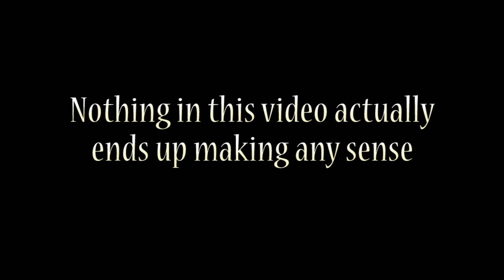3/18 Sick in Canada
Sorry for the below par video. Hope I can make it up to you next week :)